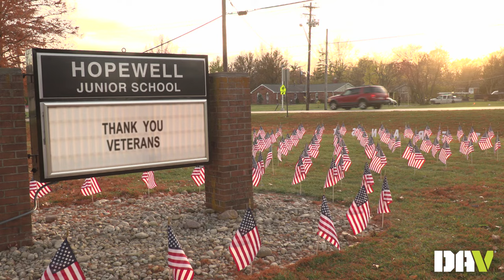Host a DAV Field of Flags at Your School!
DAV’s Field of Flags empowers students to honor veterans by raising critical funds for our nation’s ill and injured heroes.